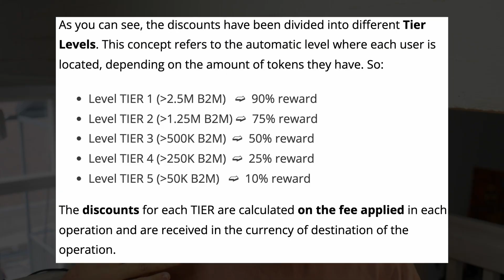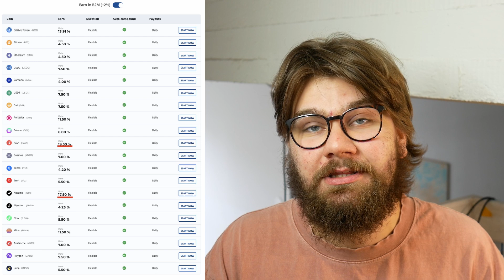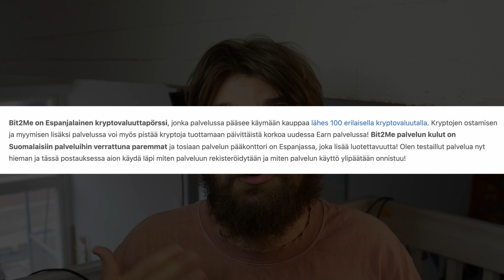Miksi Kryptopörsseillä on omat Tokenit? (B2M token)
Miksi monilla kryptopörsseillä on omia tokeneita ja miten sinä sijoittana voit hyötyä niistä? Tällä videolla käyn läpi asiaa laajemminkin, mutta keskitytään Bit2Me palvelun B2M tokenin etuihin eniten. Bit2Me lanseerasi viime vuonna oman B2M tokeninsa, jonka avulla saa heidän palvelussaan jo monia erilaisia etuja. Mm. alennuksia ostokuluista ja parempia korkoja Earn palvelusta!

Video tehty kaupallisessa yhteistyössä Bit2Me kanssa!

*Tutustu Bit2Me palveluun linkin kautta (Jos teet ensimmäisen kaupan 100€ tai yli summalla, saat 5€ bonusrahaa!)

0:00 Intro
0:43 Miksi kryptopörsseillä on omat tokenit?
4:11 Bit2Me tokenin omistajien edut
6:48 Uusia etuja omistajille tulossa
8:00 Olenko itse sijoittanut tähän?